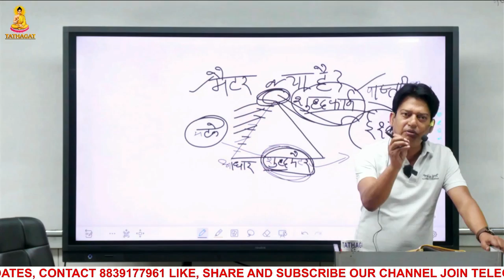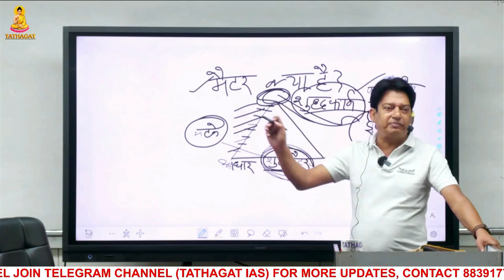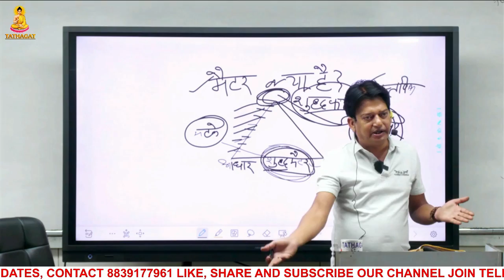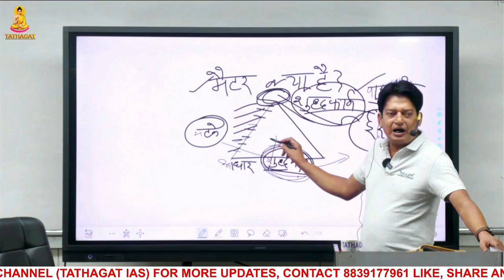नयी सोच MPPSC MAINS 2021 FORM & MATTER (अरस्तु) UPSC & MPPSC By- Chandel Sir TATHAGAT IAS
Purchase Our  Online test series MPSC PRE + MAINS

☀Our Videos:-